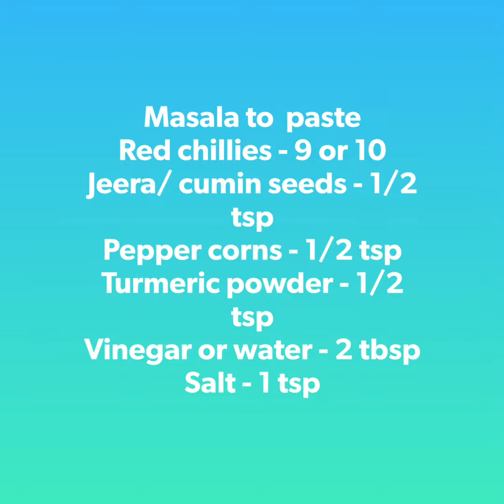MACKEREL/BANGUDE FISH FRY IN BANANA LEAF WITHOUT OIL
In this recipe fish is fried on a banana leaf to infuse the authentic flavor of the leaf into the fish.  No oil required for this. Fish fry is usually served with brown rice or white rice with yellow dal.